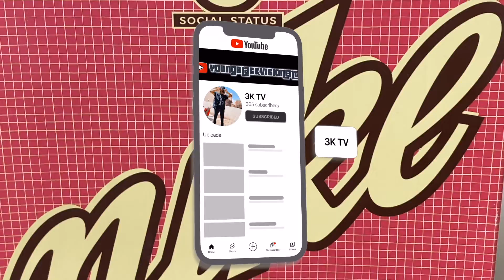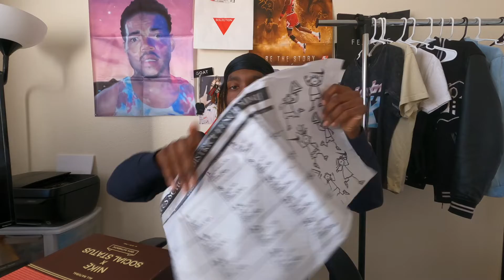I Paid Over $200 For These Grails Are These Worth The Price!!! | shot in 4K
WASSUP GUYS WECOLM TO MY CHANNEL TODAY WE ARE REVIEWING THE SOCIAL STATUS STRAWBERRY NIKE DUNK. I DID PAY RESELL FOR THESE.
IF YOU LIKE SHOES, FASHION, PODCAST, AND GAMING VIDEOS
IF YOU WANNA SEE ME EVERYDAY